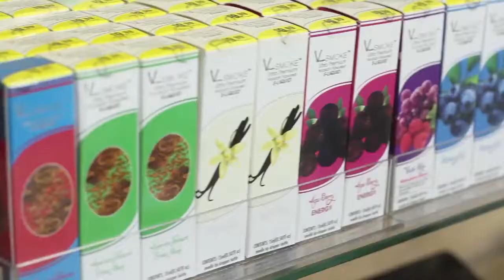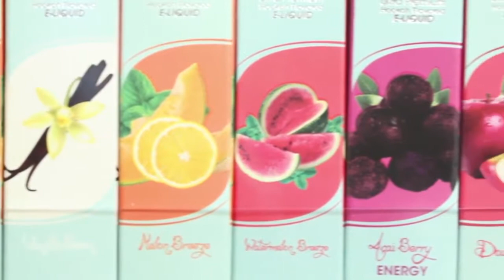Featured Testimonial 70